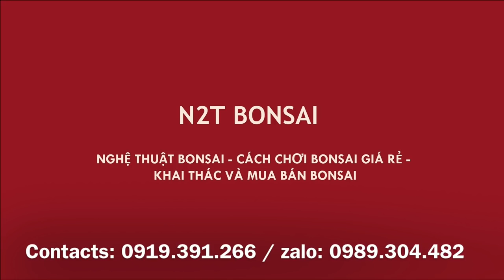GỐC TRANG ĐỎ HOA RỢP TRỜI VÀ GỐC TƯỜNG VI BONSAI SIÊU KHỦNG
Cây Trang đỏ và Tường vi bonsai siêu quái, siêu khủng